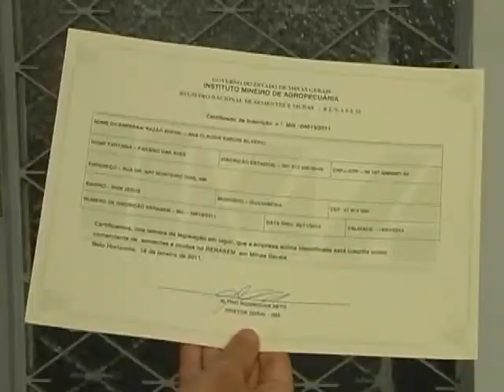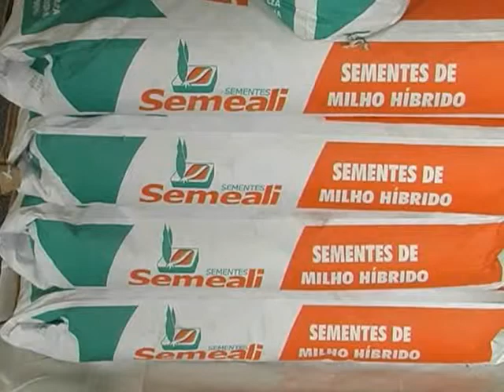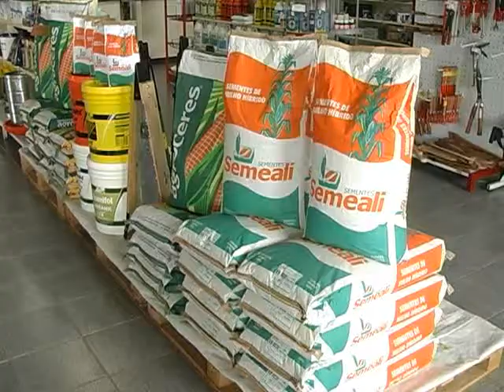Como funciona a fiscalização da venda de sementes e mudas?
04/02/2011 - O Instituto Mineiro de Agropecuária, o IMA, é o órgão responsável pela fiscalização dos estabelecimentos que comercializam sementes e mudas. Em todo o Estado, só no ano passado, foram mais de 5 mil fiscalizações. O escritório seccional do IMA de Guaxupé atua em 5 cidades da nossa microrregião.

Para fazer a inscrição no Registro Nacional de Sementes e Mudas, o Renasem, é preciso pagar uma taxa no valor de 100 reais. Os estabelecimentos que já possuem o Registro e precisam apenas fazer a renovação, pagam 25 reais. Outras informações sobre o Renasem podem ser obtidas no O telefone de contato do escritório seccional do IMA em Guaxupé é o .